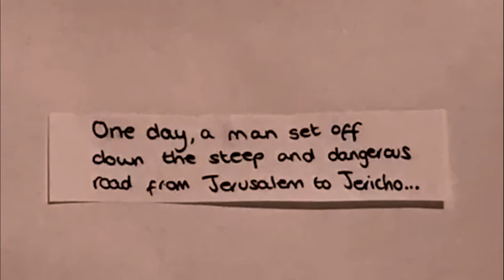Scattered Kids - 27th Sept 2020